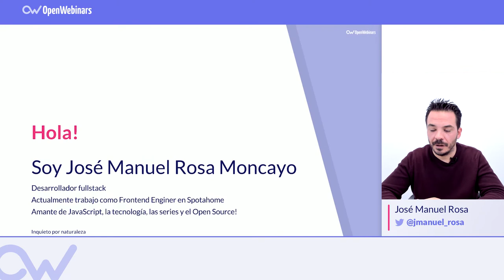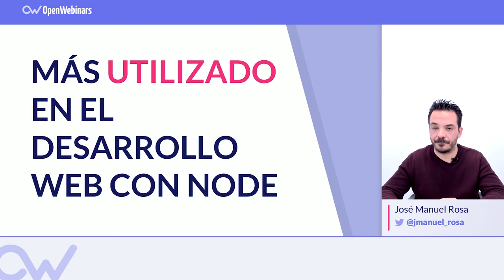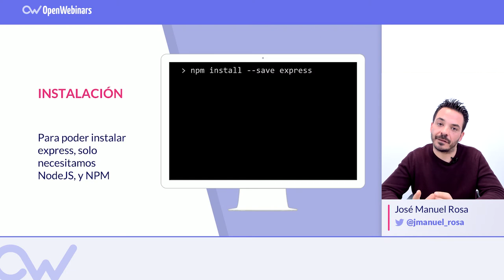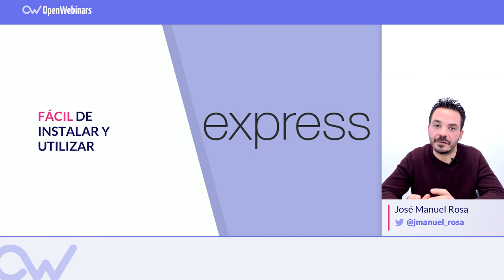QUÉ ES EXPRESS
Express es el framework más usado y estable para Node.js, es muy sencillo de usar y nos trae muchas características interesantes.

Conoce qué es Express y cómo instalarlo en un paso.

Empieza ahora el curso de curso de desarrollo de Vue.js y Express